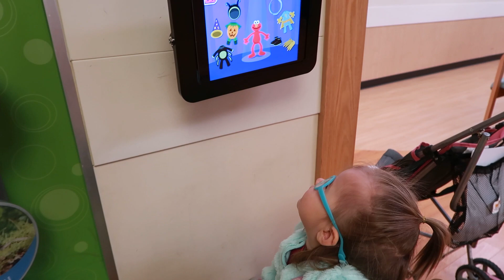Handling Difficult Seasons in Motherhood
Life can be so hard at times. Situations can be difficult. Relationships can be difficult. Your own self talk and mind can simply get in the way. No matter what is going on in life, we have a choice on how to respond. I am drawn to watching how others handle difficult situations. I am blessed to have Livia as a daughter and get a front row seat of how she is handling learning how to see. The amount of joy and strength she has from pressing forward and fighting for what is best amazes me. I want that drive for myself. No matter what season. No matter what situation or relationships are difficult at the time. I want to choose growth in every moment.

If you want videos from the kids, they create their own videos on our channel, One Family Team

- Our 7th baby was without eyesight in her left eye. Here's our journey to hopefully restoring her eyesight

We're a big family that's growing together as a FamilyTeam.